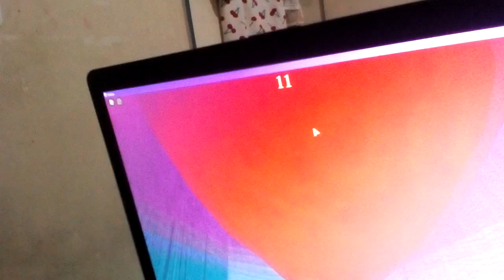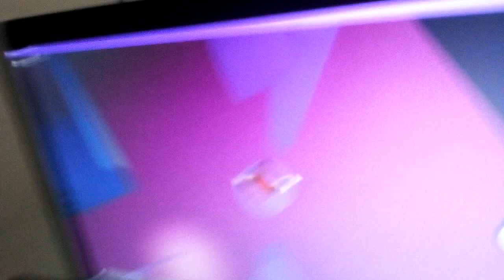Playing my Piggy Build Map part 2